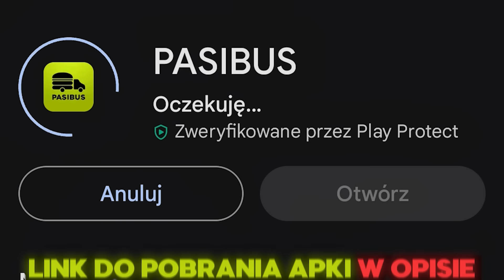ZAWODNICY KONTRA PUBLICZNOŚĆ 😂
Sprawdź ofertę TOP DEAL, która dostępna jest do końca lipca w Pasibusie

Materiał zawiera lokowania produktu.